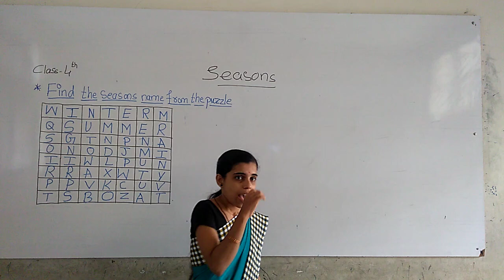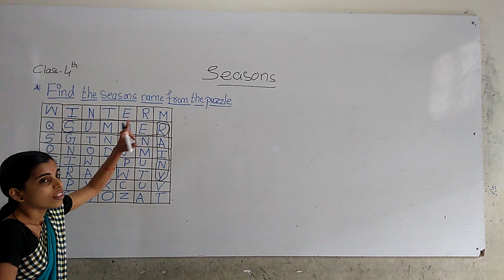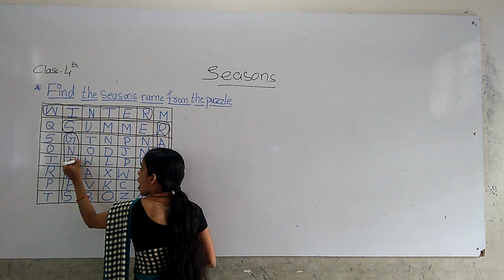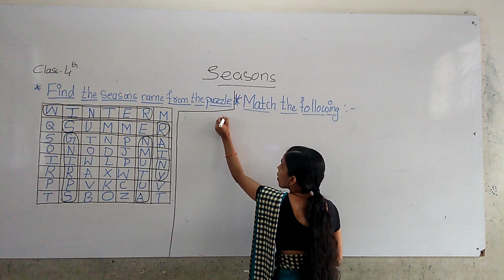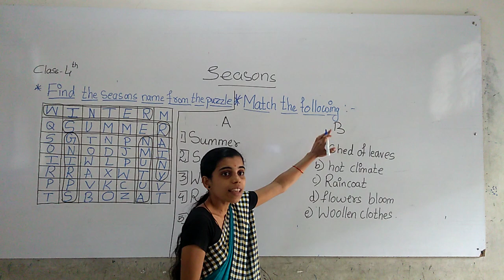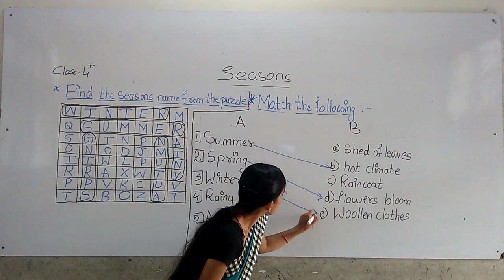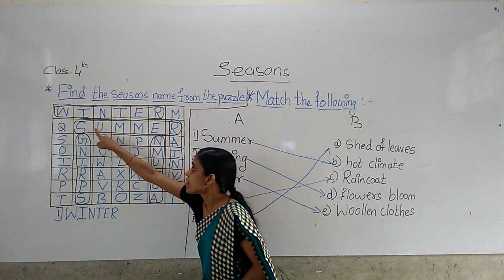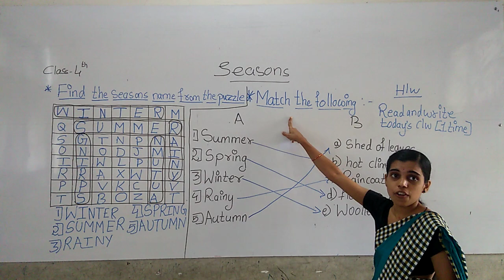CBSE 4 EVS BY APURVA MAM DAY 3